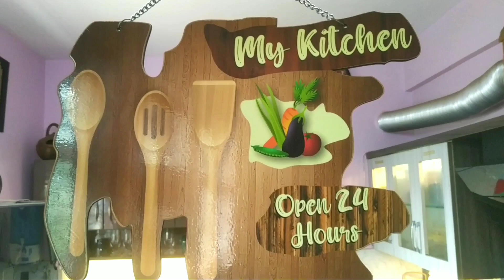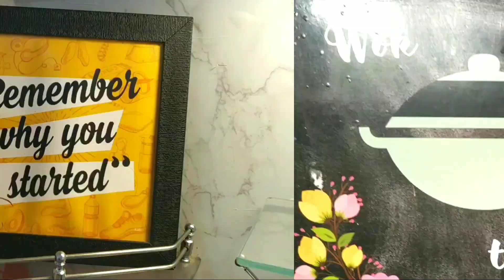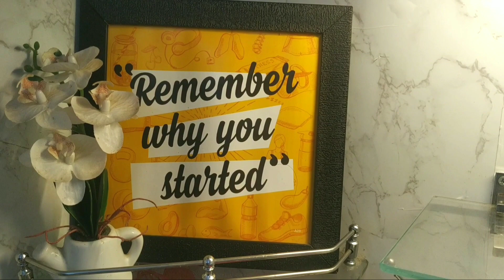Indian Small Kitchen Tour😍Small Organised Kitchen🥰Meesho kitchen item#indiankitchentour#smallkitchen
Product Codes

1.Tea, sugar, coffee glass jars
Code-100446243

2.Spatula Holder
Code-20690493

3.Steel Spice Organiser
Code-43316160

4.Wooden Spice Organiser
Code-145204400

5.Corner rack
Code-56635130